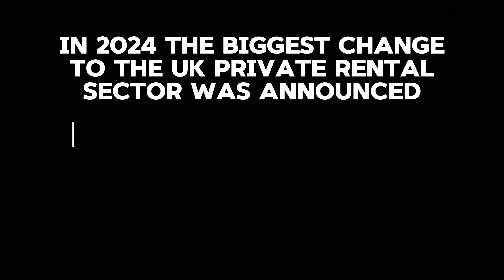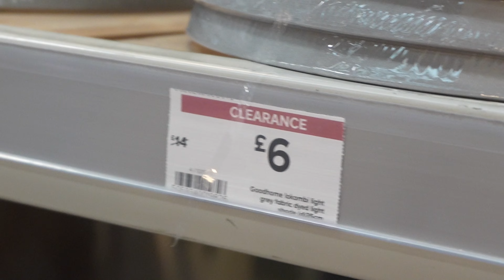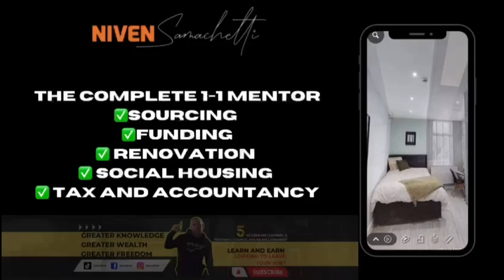NIGHTMARE TENANTS, ITS FINALLY OVER | RAW VLOG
This week I'm back at one of my very first properties, years later, which is now ruined by NIGHTMARE TENANTS. It is now going to a social housing provider, and i explain why!

Want to learn more about property? Comment YES for your free property investment guide!

I became financially free from property. If you want to get started in property book in a call via the link above to learn more ⬆️